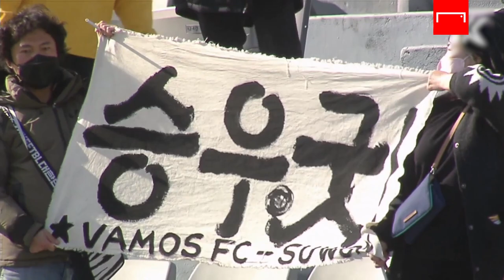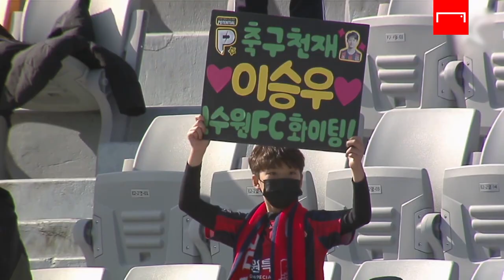드디어 터진 이승우의 감각적인 데뷔골!!… 자신감과 겸손을 갖춘 인터뷰까지